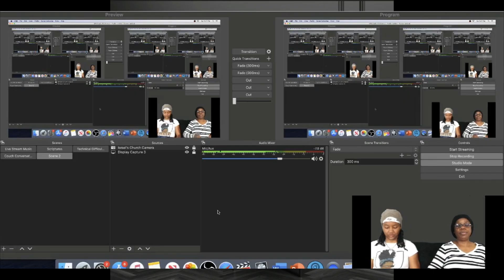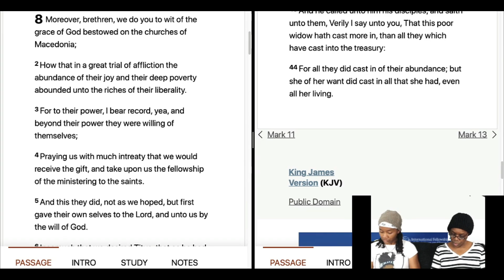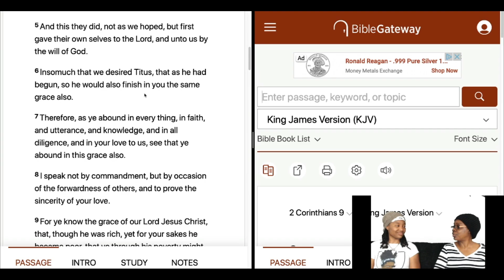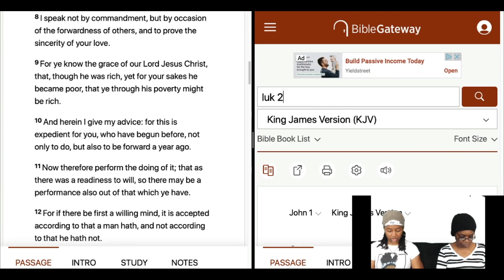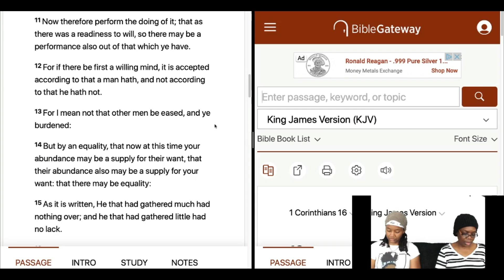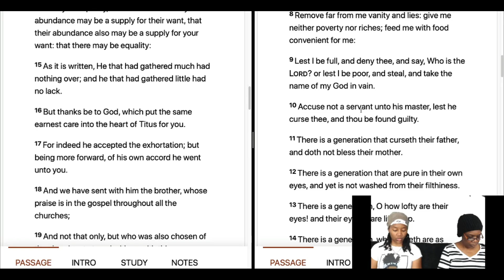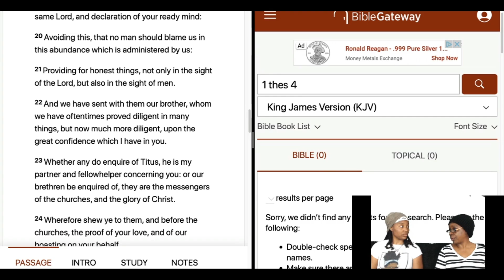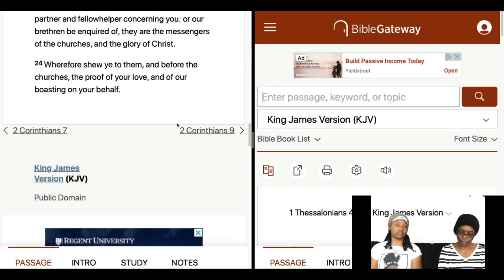Couch Conversation: 2 Corinthians 8